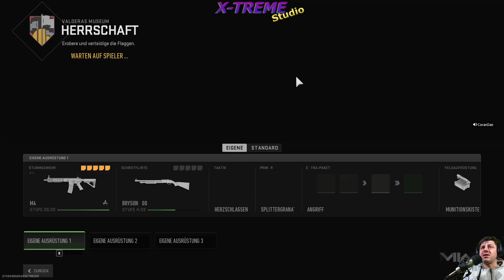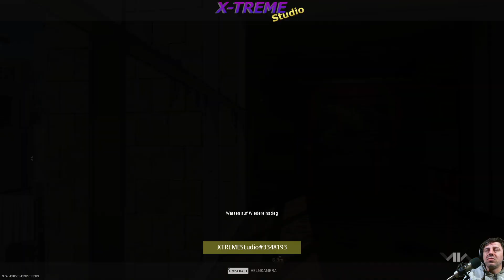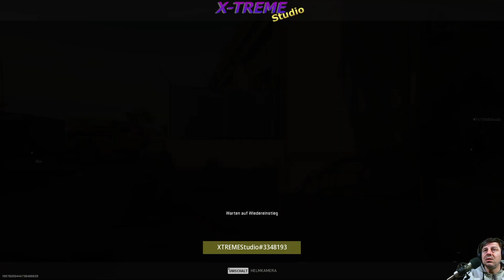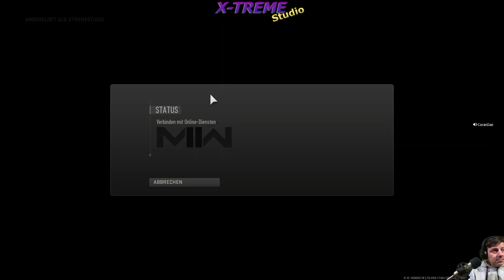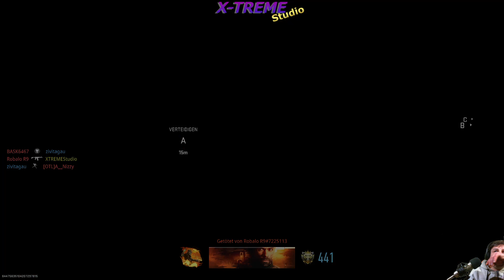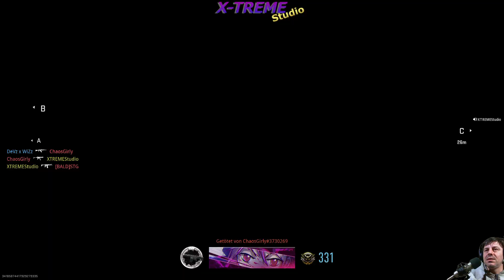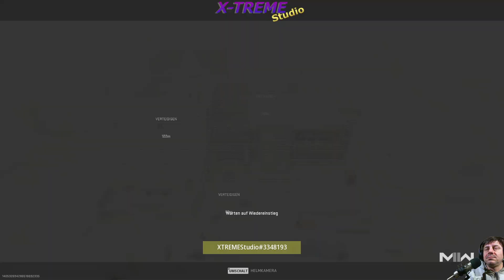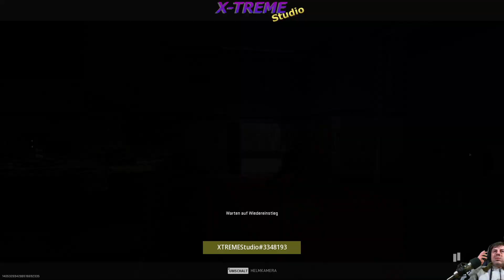Call of Duty: Warzone 2.0 ✰ S10E8 ✰ Verschiedene Maps und schnelle Spiele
• S10E8 •

Verschiedene Maps und schnelle Spiele

✰ Wichtiger Hinweis ✰

Genre: Third-Person-Shooter, Action-Adventure
Modi: Einzelspieler, Mehrspieler
Entwickler: Infinity Ward
Plattformen: PlayStation 4, Xbox One, PlayStation 3, Xbox 360, Microsoft Windows, macOS, Mac OS